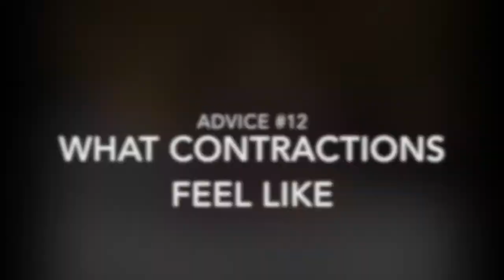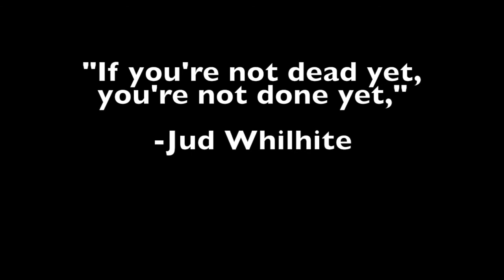Advice from other mommies!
I missed ya guys! 36 week update, lost mucus plug and first contraction!

Both of those girls’ @‘s are from instagram so follow them! Great mommies!! Thank you guys so much for watching!

You guys, HE’S GONNA BE HERE SOON!!

Malikai Instagram: @kaikaigomes